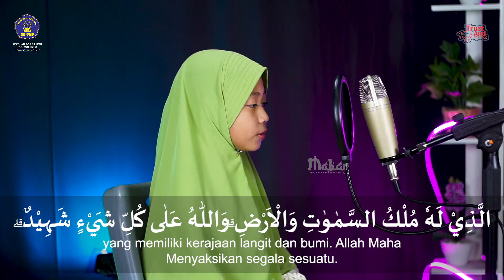Murattal merdu SD UMP ananda Fayza Hana Muthia / surat Al-Buruj